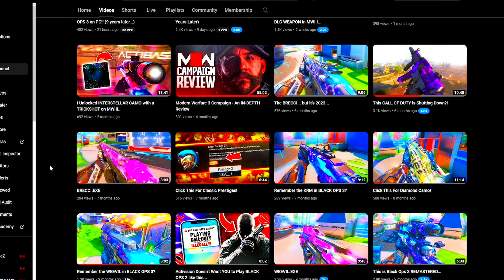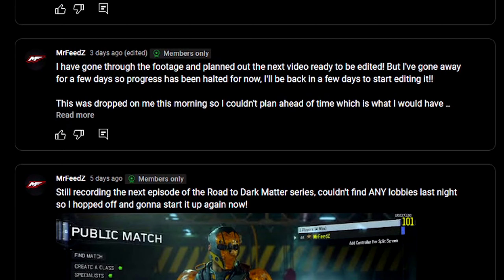Remember The HAYMAKER on BLACK OPS 3?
HAYMAKER.EXE

In today's video we are continuing where we left off in the last episode in the road to dark matter series and working on the HAYMAKER shotgun trying to get it gold.. do we get it? Watch and find out! If you enjoy any part of this video please drop a like as it helps out a ton and if you're new around here and wanna see more retro and RECENT COD content then why not press that red subscribe button too! Have an amazing day!! :D